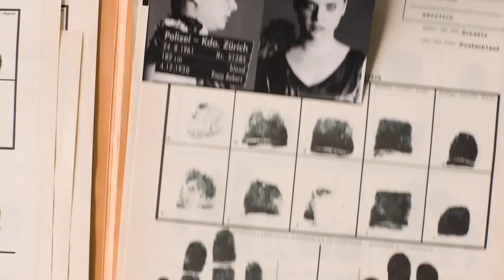The Circle (2014)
regia di  Stefan Haupt, con Babett Arens, Aaron Hitz, Martin Hug.